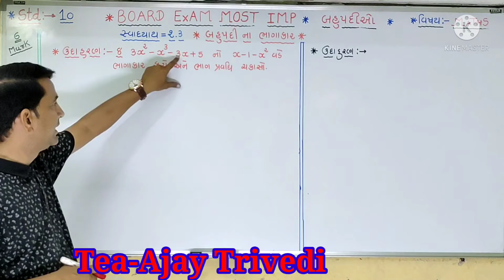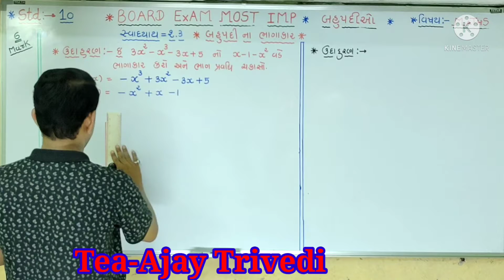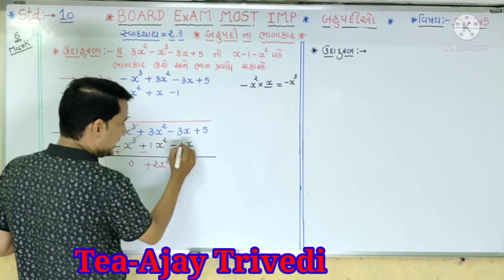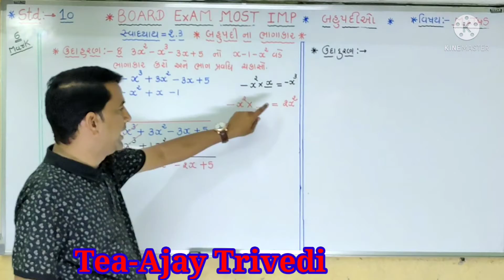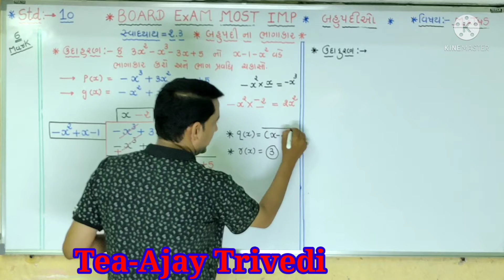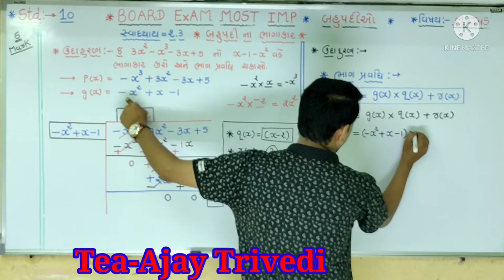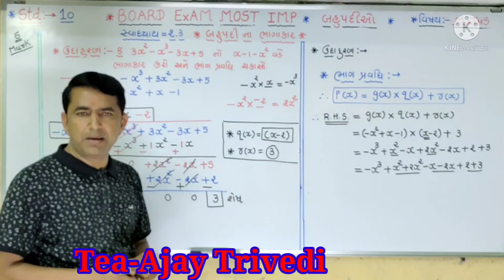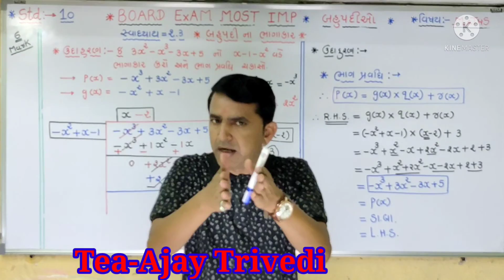std-10,Maths.chapter-2.3, Udaharan-8, Text book.